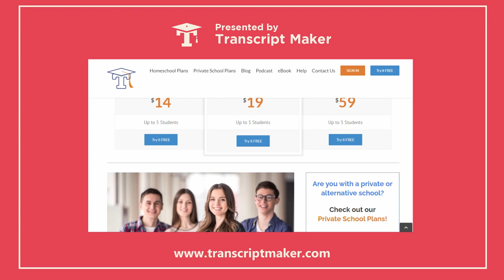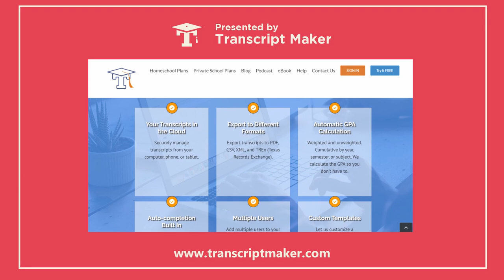Penmanship, Cursive, and Typing | The Happy Homeschooler Podcast #60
One of the most important parts of teaching reading and writing is the act of writing itself. Penmanship, cursive and typing put your student on the path of effective communication and prepare them for their future. But how do you start teaching kids handwriting and when? And is cursive important or passé? And just how  important is it to be able to touch type? All these questions and more are answered in today’s Happy Homeschooler Podcast, when Melody and Holly sit down and discuss everything you need to know about penmanship, cursive, and typing! From methods and curricula for teaching and sharing stories from their long homeschooling pasts, to all the surprising benefits of cursive, today’s episode will make every homeschooler a happy homeschooler!

SHOW NOTES:
Why Bother with Cursive? – International Dyslexia Association (dyslexiaida.org)
The Happy Homeschooler Podcast is a Transcript Maker Production. It is hosted by Holly Williams Urbach and Melody Gillum, produced by Matthew Bass, and edited by Norah Williams. Our graphic design is by Pete Soloway and our music is by The Great Pangolin.